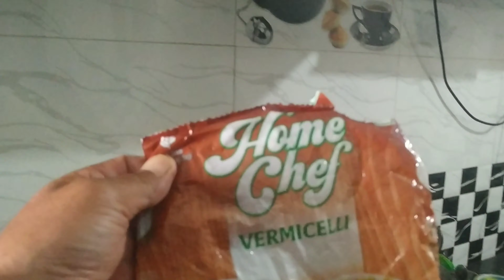वेर्मिसेल्ली नूडल्स की रेसिपे 👌👌patwalpahadi